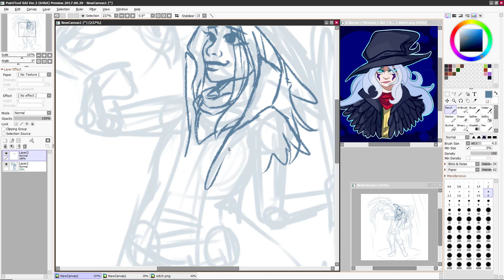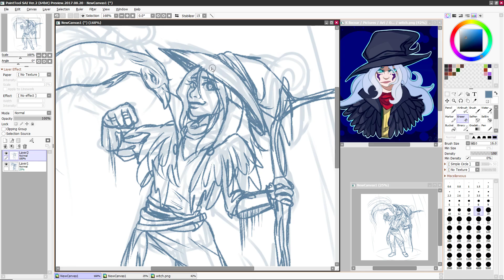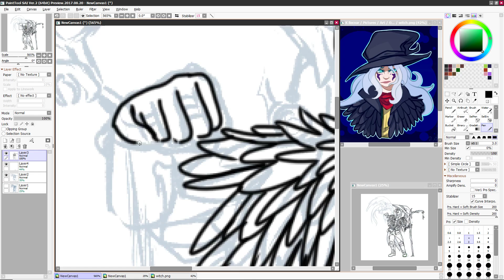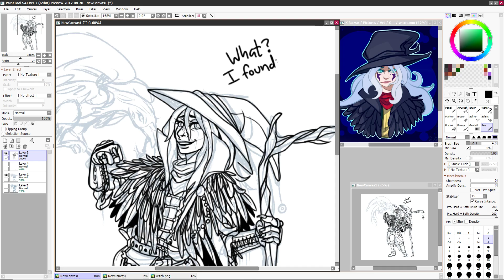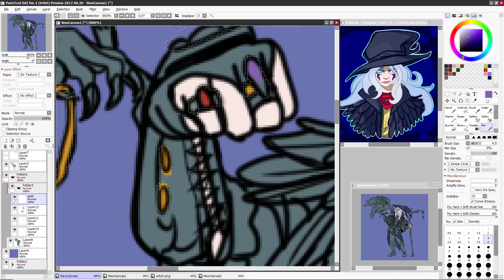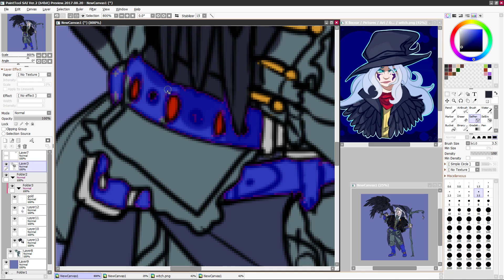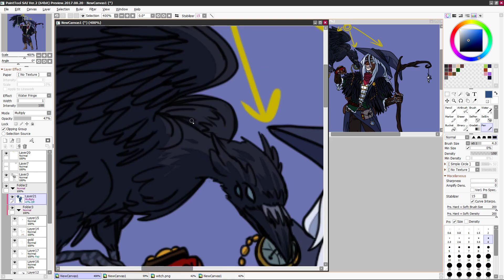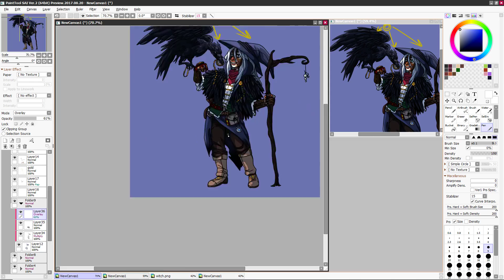2020 Redraw- Crow Witch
A redraw of a speedpaint I did about five years ago! Thought she needed a lil' bit of love and a re-tweak of her design. I think this is a lot better and she feels fleshed out as a character. Enjoy! :)